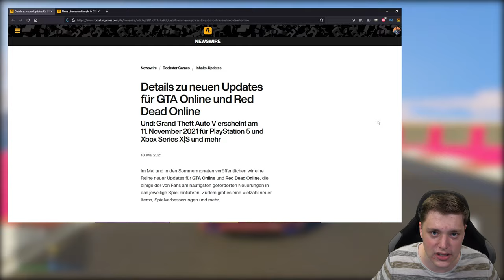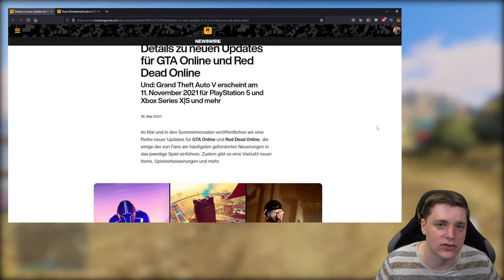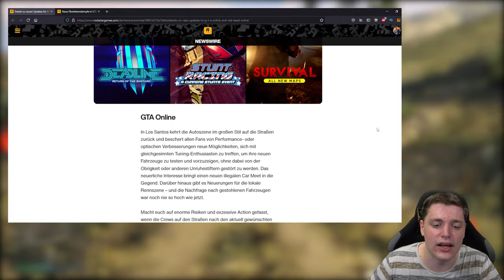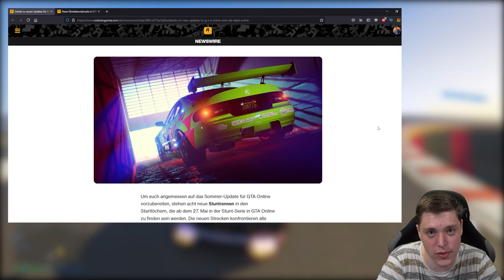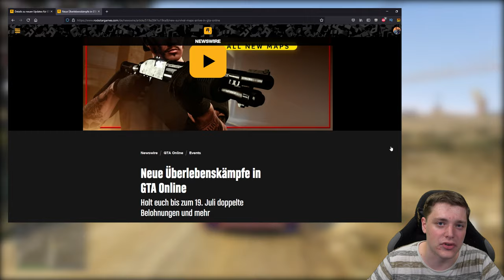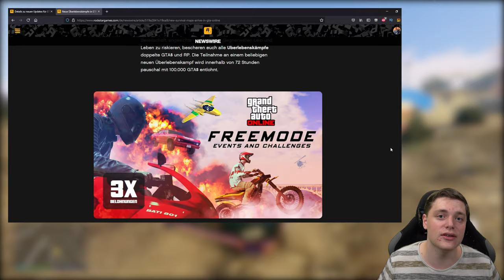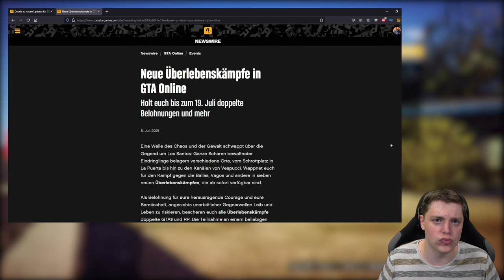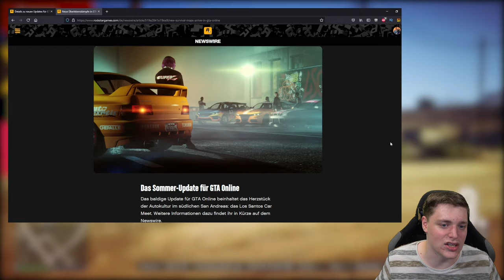CAR CLUB DLC! ALLE INFOS zum NEUEN GTA DLC 1.55! Wann kommt es? Was ist NEU ?? NHW DEUTSCH/GERMAN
Hier zeige ich euch ALLE INFOS zum NEUEM DLC "Car Club"! und MEHR!

⬇️🔥🔥Social Media🔥🔥⬇️
PSN: nasenhaarwombat
➡️Bewerten nicht vergessen♥👽🌎📣🙈🎬❤✔️🚗🔥⚠️⛔️
⬇️Link zur Crew⬇️
⬇️Youtube Kollegen⬇️
Folgen noch :P